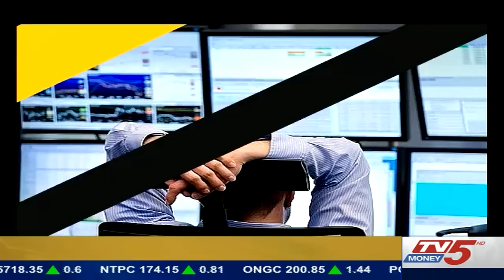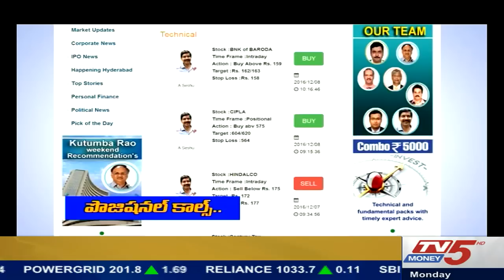23rd January 2017 Tv5 Money Business Breakfast